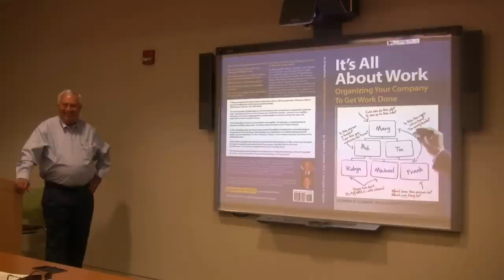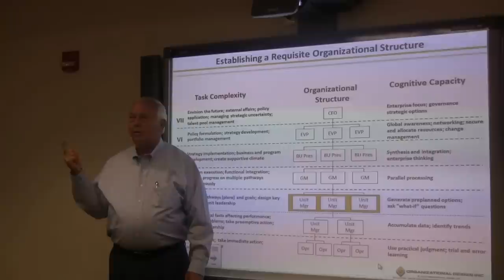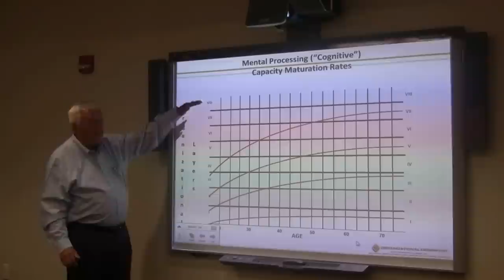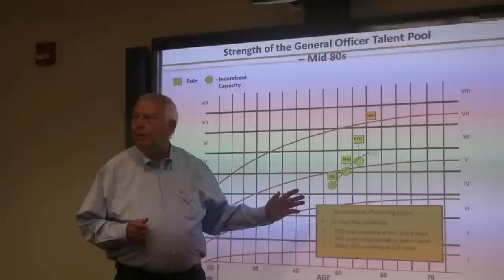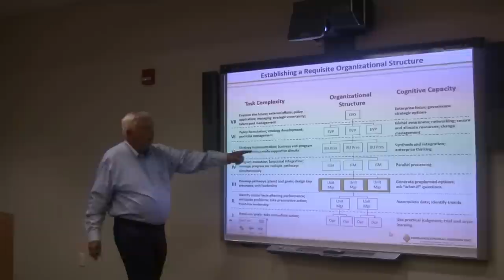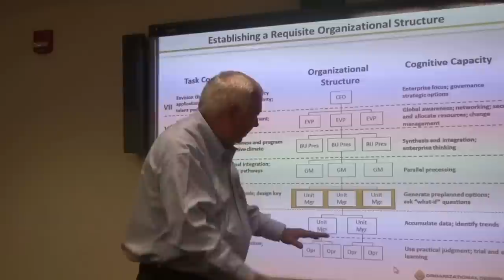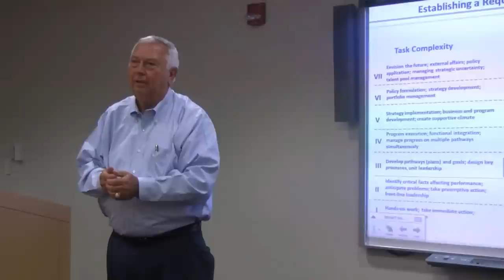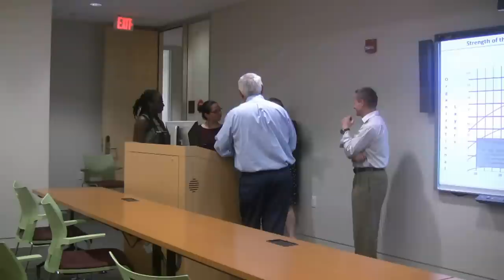Some Thoughts On Organizational Design Concepts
School of Business and Public Administration, University of the District of Columbia, Washington, DC, USA,